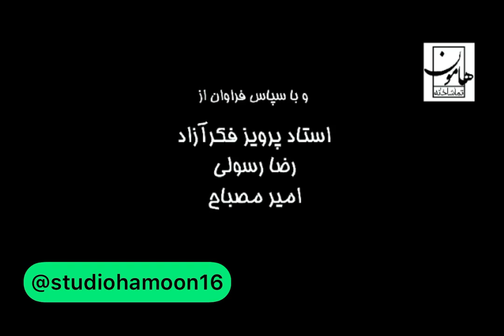Barnyard - Gilaki dub Behind the scenes + Dubbing credits